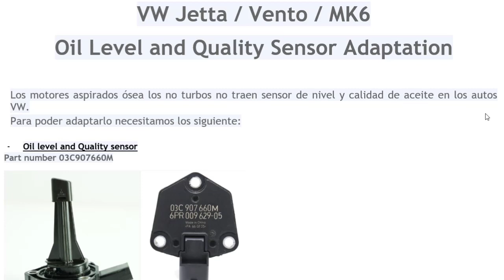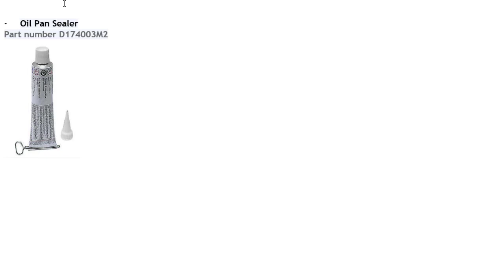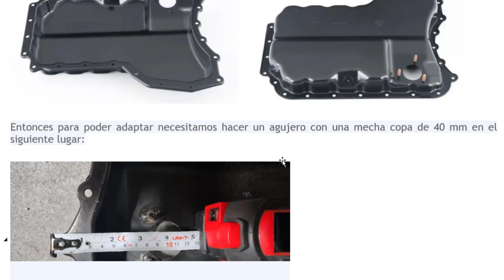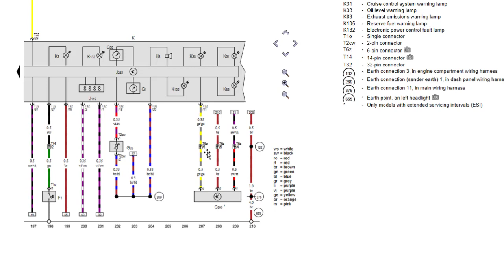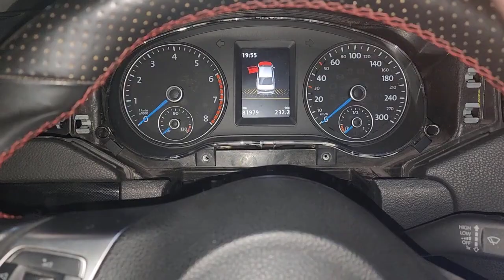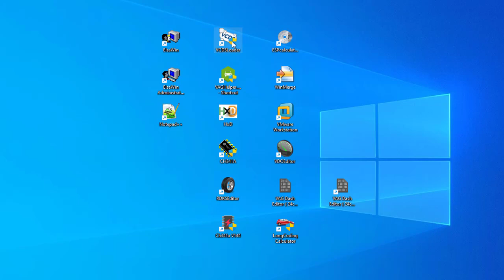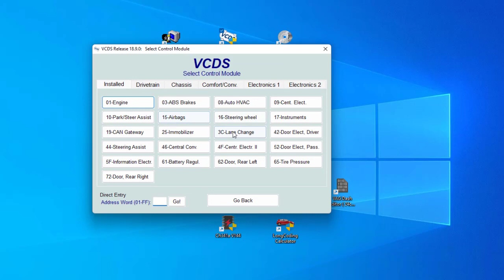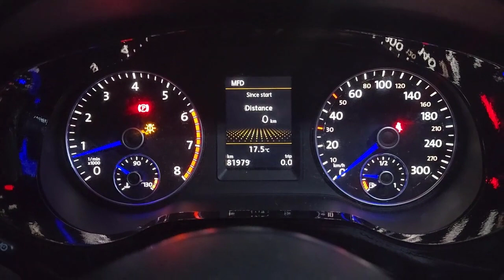VW jetta / Vento 2.5 MK6 Sensor de Nivel de Aceite - Retrofit / Oil Level Sensor Adaptation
Les dejo el paso a paso de como adaptar el sensor de nivel y calidad de aceite en un VW Vento / Jetta 2.5 MK6.

Hello everyone,

I leave you the step by step of how to adapt the oil level and quality sensor in a VW Vento / Jetta 2.5 MK6.